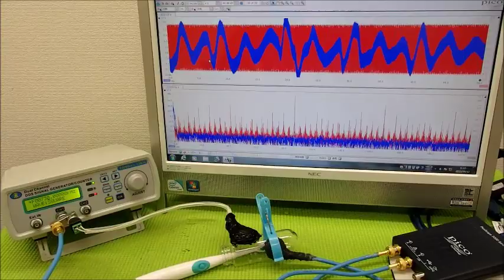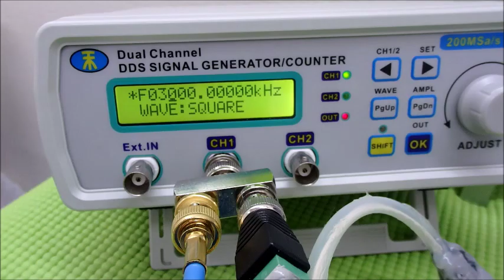超音波実験動画・写真（超音波研究に関する動画・スライドショー）